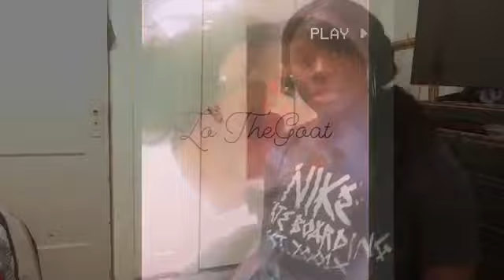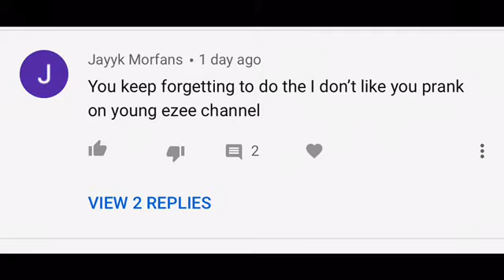REACTING To “I Don’t Like Prank ft Natalie Khadi & Courtney”